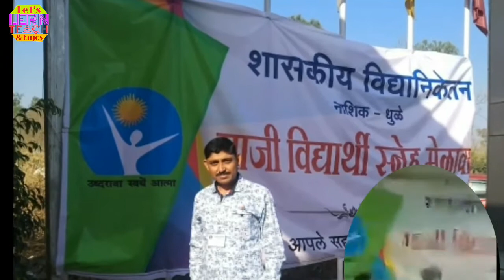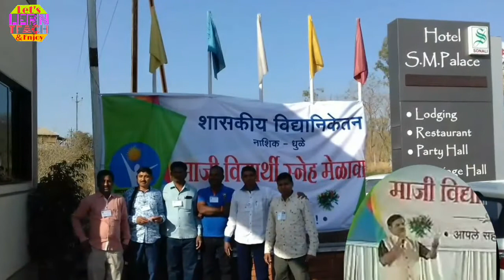GPS get-together.... Nashik-dhule.... 12th &13th January .... some memorable moments..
GPS get-together. some memorable moments..

Nashik-dhule.
12th &13th January .

Let's Learn, Teach & Enjoy